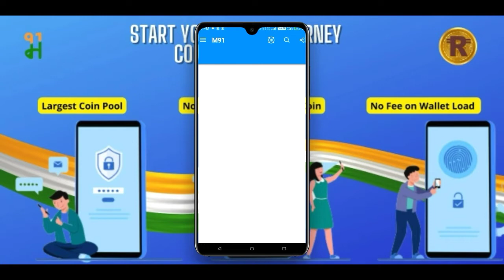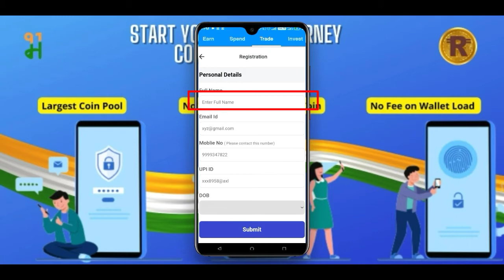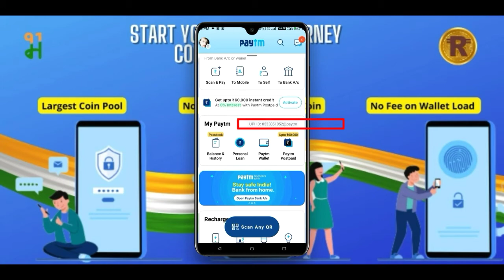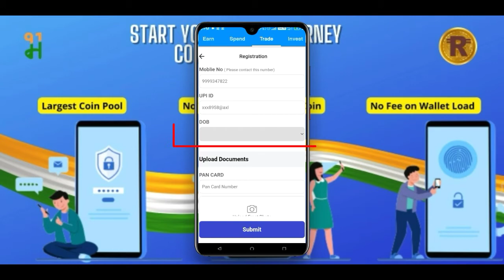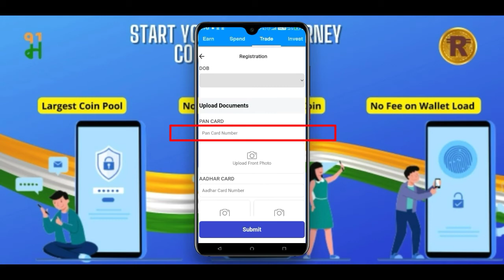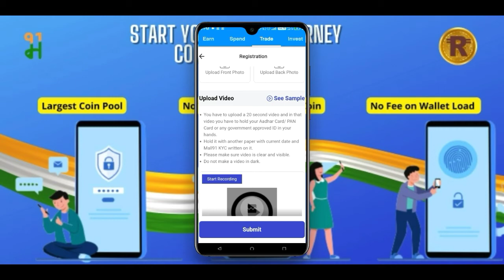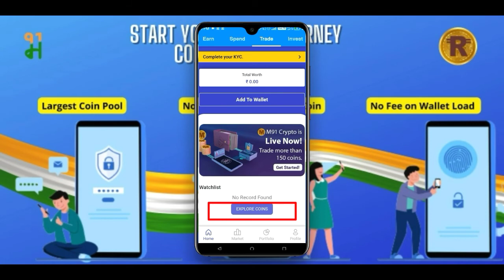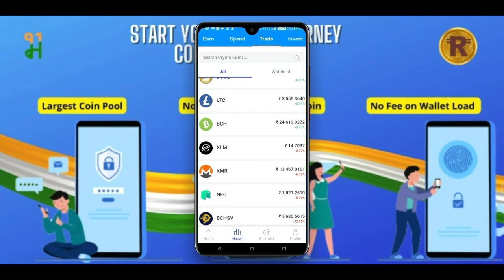Mall91 KYC Kaise kare | M91 KYC | Keyboard91 | A tech be smart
M91 me KYC karna sikhe is video se.
keyboard91 ke user jo isme earning kar rahe hai wo apni holding payment ke m91 me apni KYC complete kare le tabhi aap m91 me 31 MARCH se crypto coin buy or sell karke apne paise withdraw kar pao ge.

COMPLETE YOUR Mall91 KYC 👍

ager abhi tak apne keyboard91 app join nhi kiya hai to join karne ke liye dowload kare
sath hi me M91 app dowload kare. adhi jankari ke liye instagrame per msg kare
ingtagrame ID:- @ak_the__official

Downlod keyboard91 app now

Earn Crypto daily by chatting on M91 Messenger app or Whatsapp. Get Rs 50 FREE Crypto on signup and Rs 20 FREE Crypto per referral.

Dowload M91 app now 👇

Earn Crypto daily by chatting with me on M91 Messenger app. Get Rs 50 FREE Crypto on signup and Rs 20 FREE Crypto per referral.

M91 KYC kaise kare
Mall91 kyc kaise kare
M91 me crypto trending kaise kare
keyboard91 se paise kaise nikale
keyboard91 withdrawal kaise kare
M91 se paise kaise kamaye
M91 new update
keyboard91 new update
keyboard91
M91
Mall91
keyboard91 se paise kaise kamye
keyboard91 se ₹200 daily income kaise kare